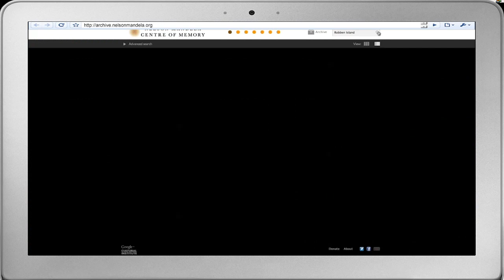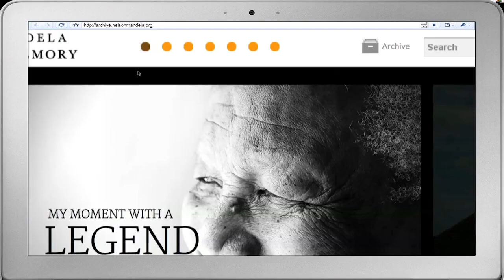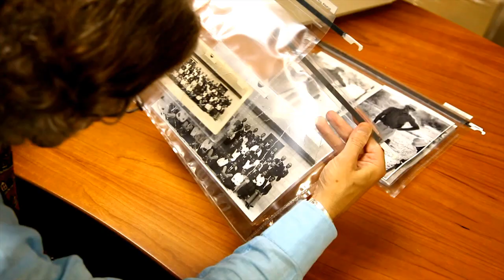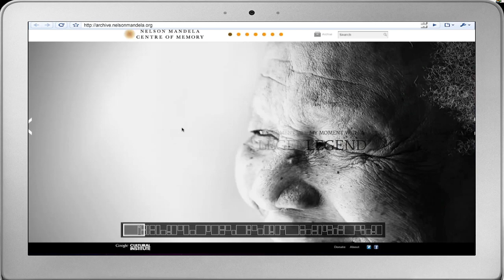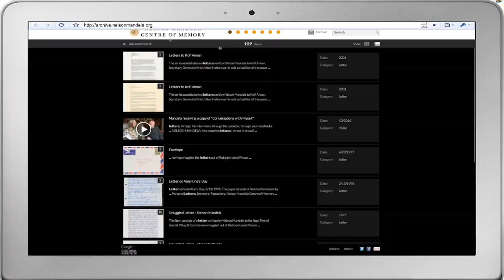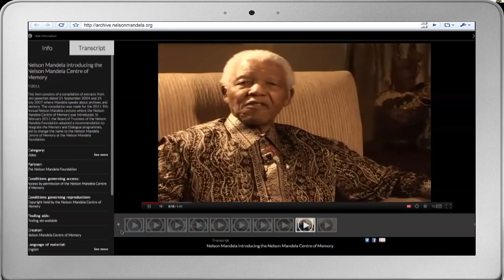Nelson Mandela Digital Archive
This video is from the Nelson Mandela Digital Archive Project, which was launched at the Nelson Mandela Centre of Memory on the 27th of March 2012.